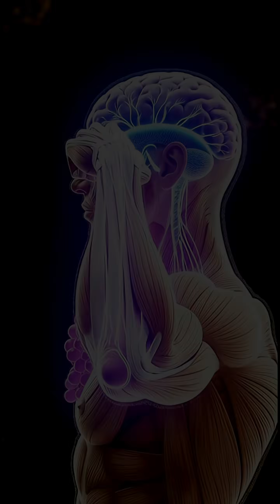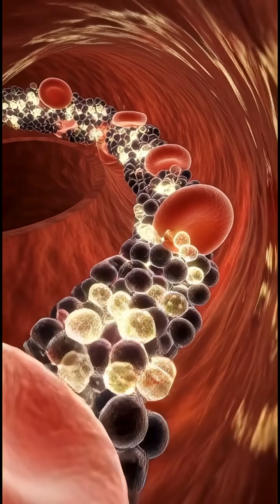“What Happens When You Eat Grapes? 🍇 | Inside Your Body in 3D”Grapes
Discover the amazing journey of grapes inside your body! 🍇
From digestion to nutrient absorption, brain boost to gut health — this 3D cinematic breakdown shows how grapes support your body from the inside.
Perfect for health, nutrition, and educational content.